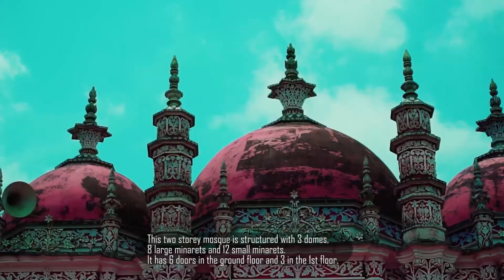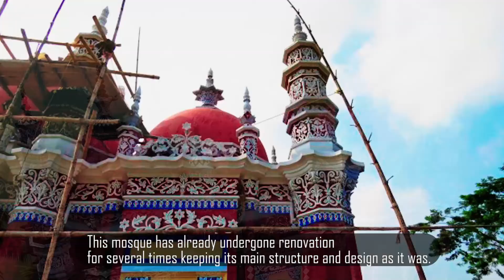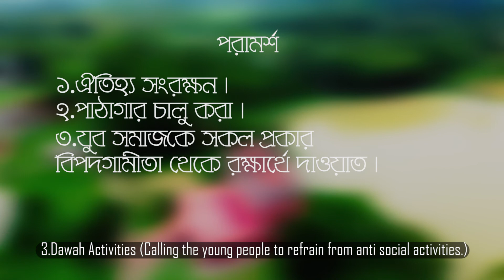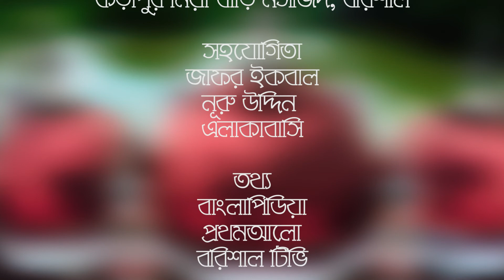বরিশাল কড়াপুর মিয়া বাড়ি মসজিদ | Mia Bari Masjid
Heritage
Just about ten kilometers from the divisional headquarter Barisal is a village named Ruiya under the union Karapur, where the remnants of a large residential complex is found. This complex comprises of two big tanks with associated ghat, ruins of several boundary walls and the foundations of a few residential buildings. These recall the glorious past of this settlement. This impressive two storied mosque structure is located on the north eastern part of the complex and eastern bank of a large tank, presently known as Miah Bari mosque. While this edifice bears no inscription, according to the historian M. Hasan it was probably constructed in the early eighteenth century (Hasan 1987: 23), when two storied mosque structures such as the Khan Muhammad Mridha (1706) and Kartalab Khan (1704) mosques were popular in Dhaka.

A single flight of steps, 3.02m wide, leads to the roof of the platform from the ground, where the main prayer hall is found. The high plinth or platform gives a majestic look to the Miah Bari Mosque, the railing of which was broken and now missing. The square shaped arched substructure of the tahkhana is presently used as a madrasa and two old unknown graves are lying under the flight of steps. The tahkhana is covered by a brick flat-roof that is derived from the technique of flat arch construction.

The main sanctuary or prayer hall is placed on the western side of the platform and has the usual oblong plan, measuring 13.49m long and 6.1m wide externally with a 1.65m thick surrounding plastered brick wall. The prayer hall is entered from the eastern side by three archway and the other two side walls also have one-pointed arched openings each. The central archway is larger than the flanking ones and is projected slightly towards the front. Each of those openings is bounded by a slender engaged turret extended high above the roof level and ended in a pinnacle. Instead of typical alcoved Mughal styled opening, each of the openings in this mosque has a cusped arch on the outside surface and four centered pointed arch on inside where the wooden louvered shutter was fixed. All the architectural elements observed on the frontal facade repeat outside the qibla wall. Entrances are substituted by blind openings which are bare of any ornamentation. The four corner turrets, one at each corner and two additional turrets on the front and back facades are octagonal in shape, extended high above the roof level with their plastered blind kiosk divided by three eaves and ended in a small cupola having an amla kalasa typed finial. The whole length of the rectangular hall is divided into three unequal bays by means of two1.05 m wide arches springing from the east and west walls. The side bays are rectangular in shape and smaller in width, butthe central one is bigger and square. With the help of brick pendentives the square central bay is transformed into an octagonal area and again by squinces at each octagonal corner formed a circular supporting area, upon which the dome supports. The domes have an octagonal shoulder and are crowned with elongated finials.